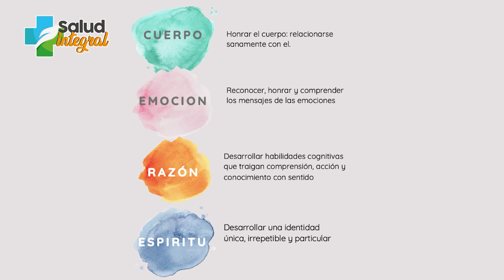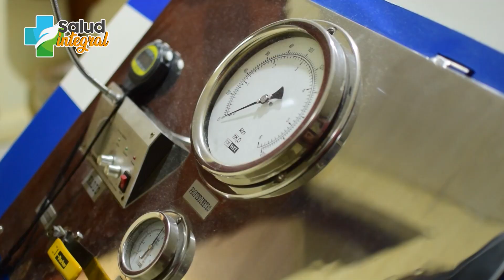¿Cómo ayudo a mis pacientes?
Cada paciente es totalmente diferente y cada padecimiento varia.